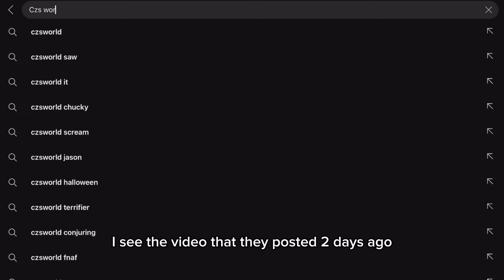CZsWorld Hates Me Apparently- I’m Messy and Unhinged!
So I got roasted by a popular channel…

Thank you from the bottom of my heart for supporting this channel. I am grateful for each and every one of you.